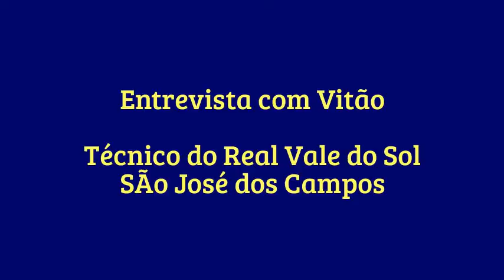Rajada 0 x 1 Real Vale do Sol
Real Vale do Sol fecha a primeira fase com vitoria sobre o Rajada  pela série A1 da ACAF/SJC